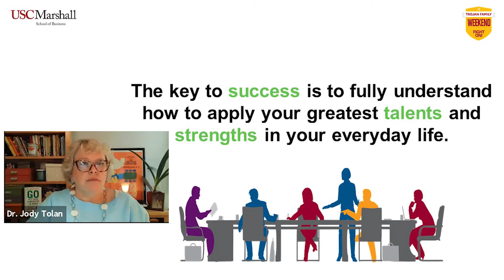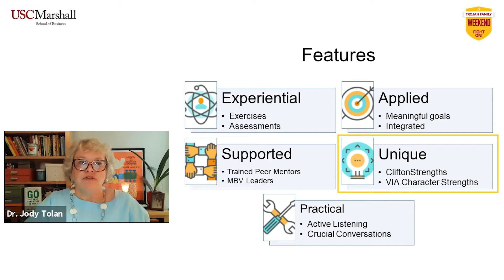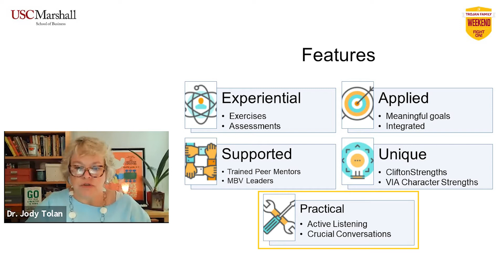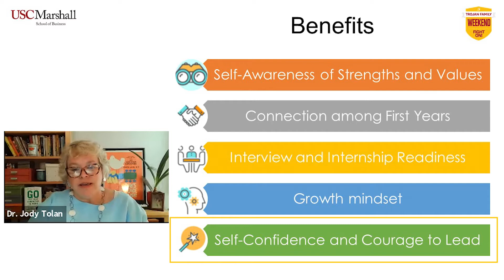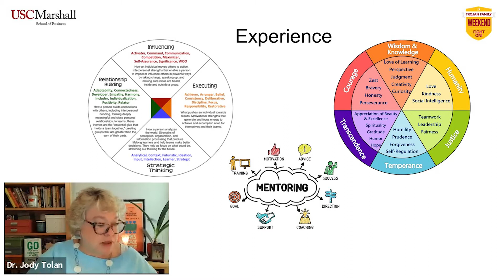Stretch Your Strengths! The Robert J. Coury Applied Leadership Program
The Coury Leadership Program is offered exclusively to first year Marshall undergraduates to build their confidence, character and courage to lead. Students invest in discovering and leveraging these strengths to lead out and achieve their goals. This session explores the power and edge that strengths bring and the impact the program has on our students' success.